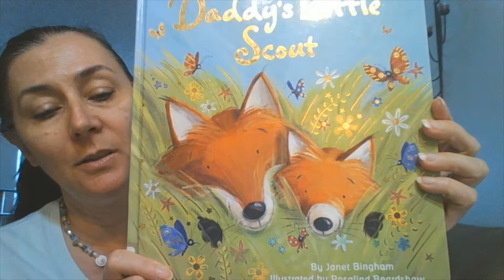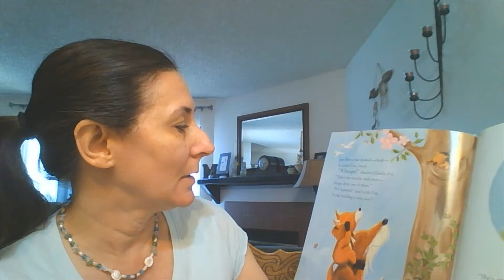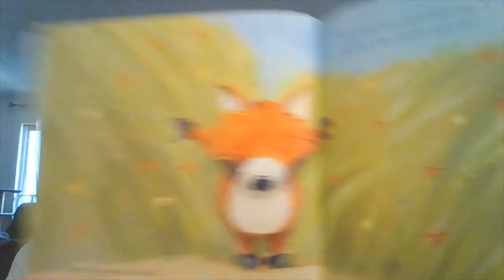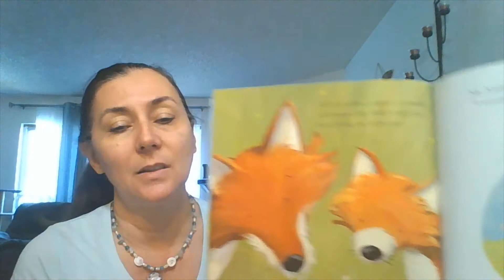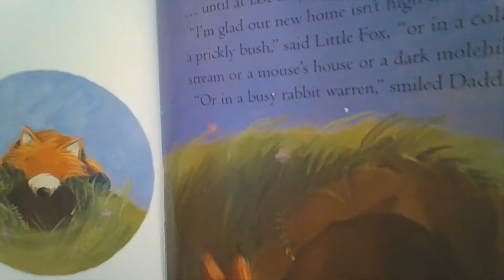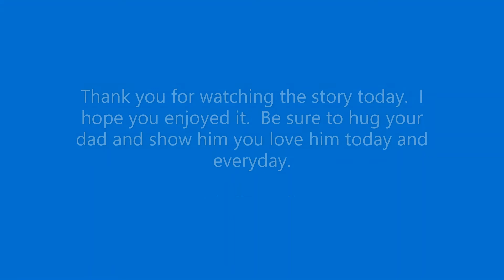Daddy's Little Scout